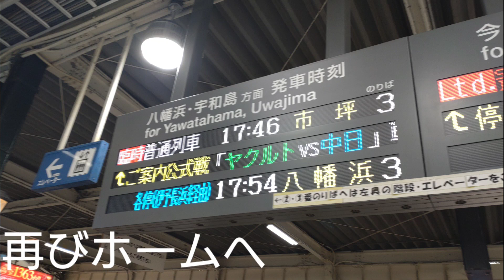4月18日撮影記録